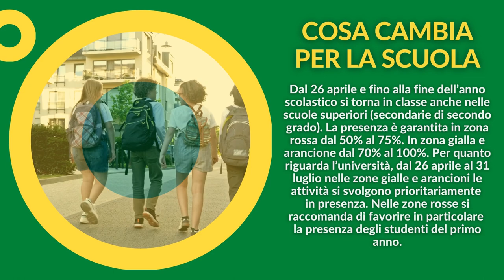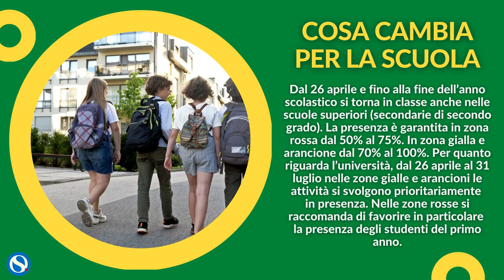Covid, i colori delle regioni: tutta Italia gialla tranne la Valle d'Aosta arancione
Da lunedì 17 maggio tutta l'Italia sarà gialla tranne la Valle d'Aosta che continuerà ad essere arancione.